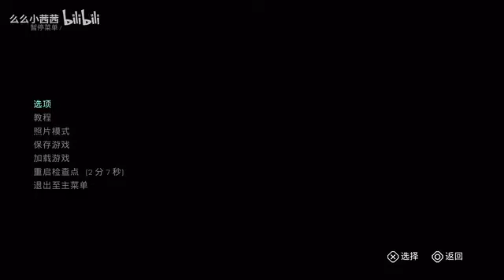小茜茜【木卫四协议】实况通关全流程 死亡空间精神续作（已完结）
哈喽大家好
我是单机游戏憨憨茜（xi）
一个努力玩好游戏的普通玩家
偶尔下下饭\(≧▽≦)